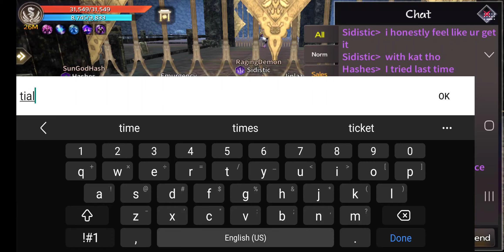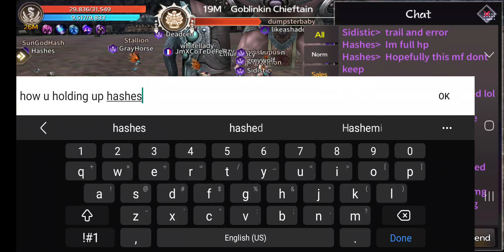m13 labyrinth twelvesky M